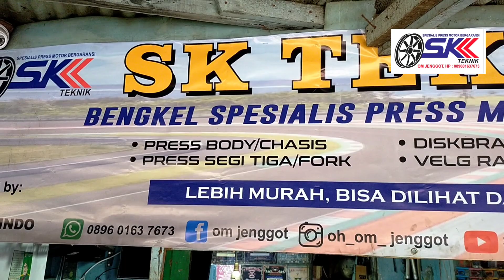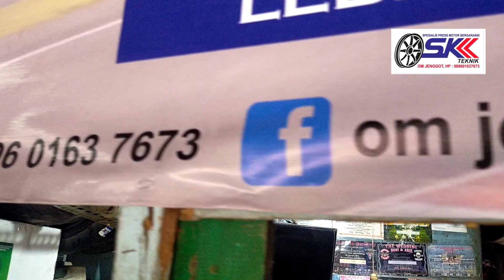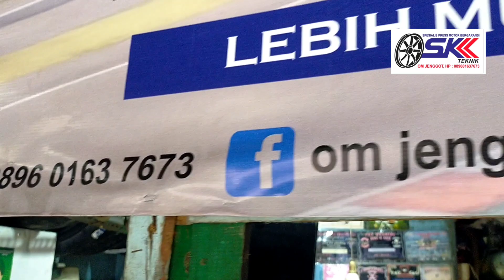pres body belakang pcx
pres body pcx tidaklah sulit sama halnya dengan motor yg lain,namun dalam proses bongkar dan pasang motor PCX membutuhkan waktu lebih lama daripada motor yg lainnya karna posisi baut yg ngumpet dan sialnya bila kita lupa pasang baut yg ngumpet tsb,terpaksa harus membongkar ulang bodynya.

bro n sis yg membongkar pasang body harap memperhatikan posisi baut sebelum dibongkar terutama yg belum pernah bongkar body bila perlu pekerjaan di vidioin agar ingat posisi baut yg ngumpet ngumpet.l

silakan bro n sist yg ingin
pres segitigamotor

merapat saja ke sk teknik bengkel spesialis press motor bergaransi.
jl duri raya selatan RT 2/ 4 no.1a
(Deket ITC Roxy mas)
kelurahan duri selatan
kecamatan Tambora
Jakarta barat